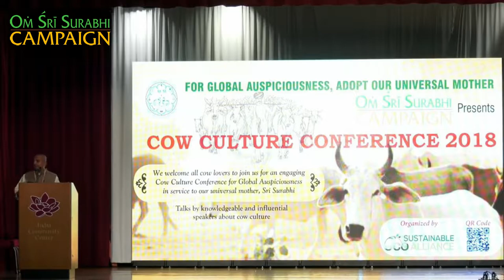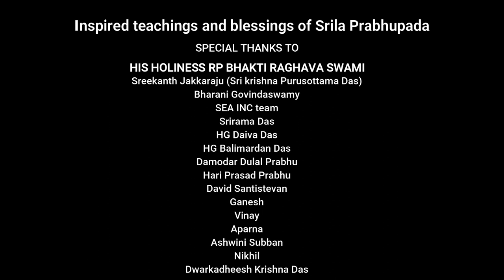HG Damodar Dulal Das